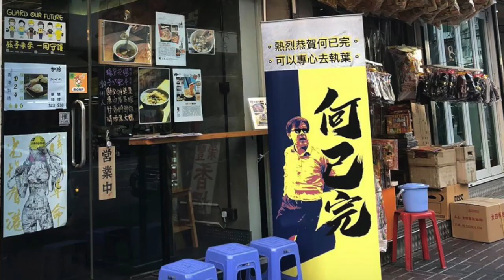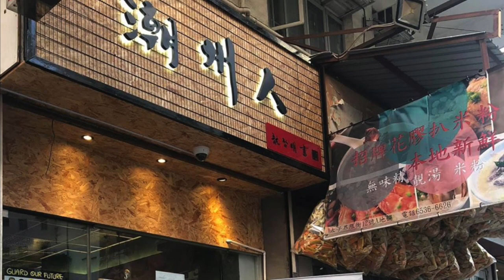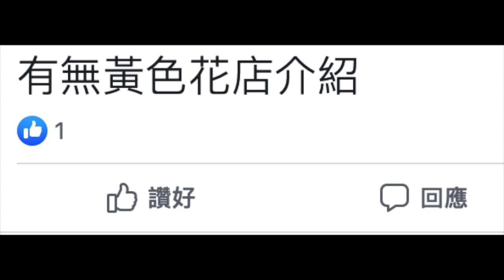你是香港人還是中國人？英國與大陸、生娘不及養娘大？｜陳怡 ChanYee